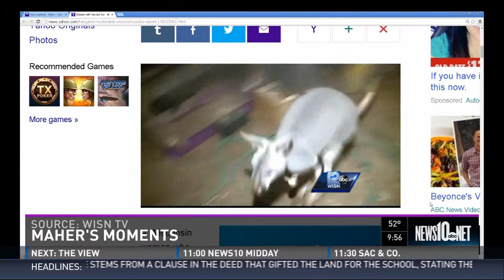Maher's Moments: Kangaroo in McDonald's & worst basketball flop ever